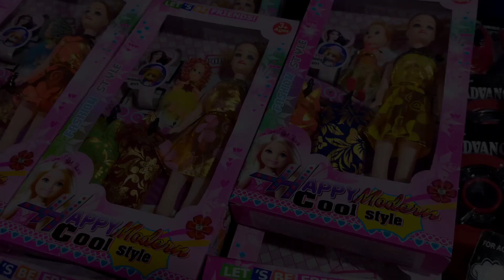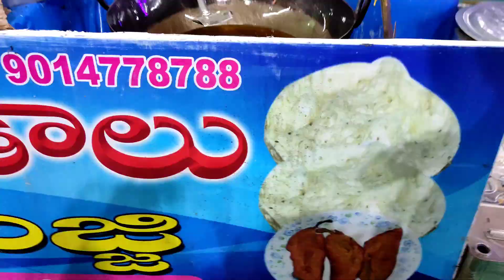exhibition trending full video esthersfood punami ghat